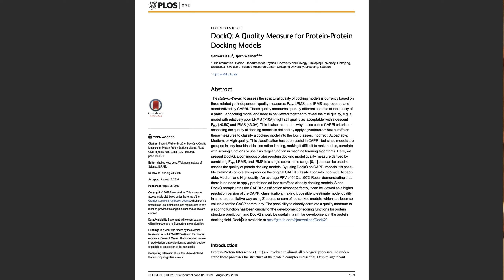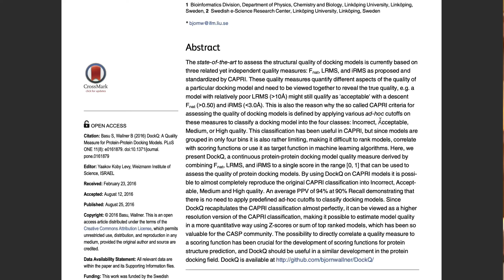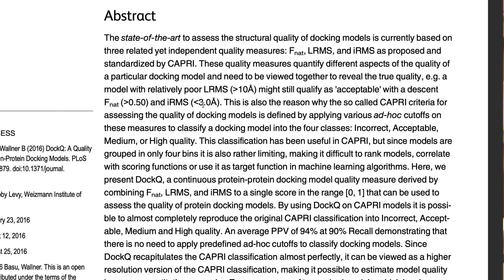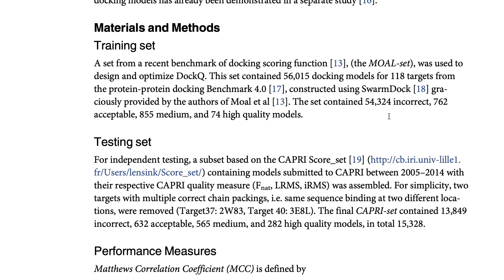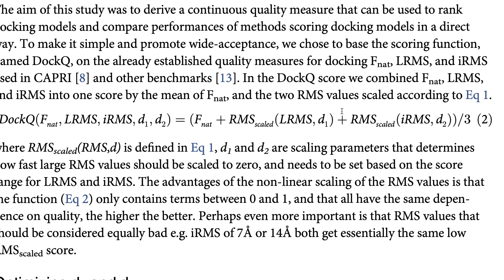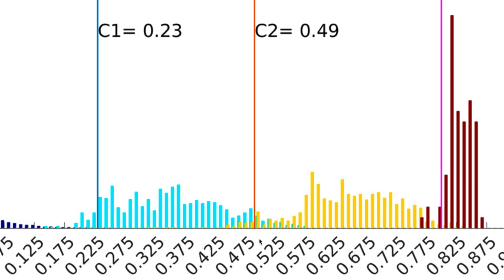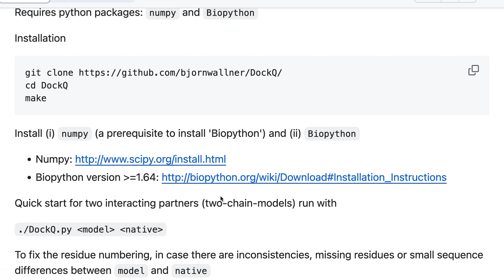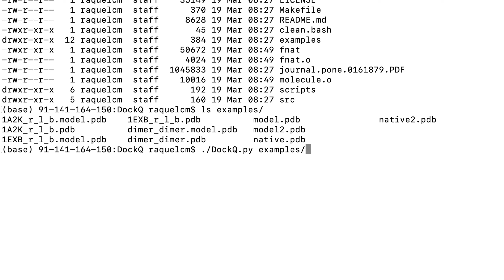Como verificar a qualidade de docking proteína-proteína (ou proteína-peptídeo) | Prática com o DockQ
📌 Os métodos de docking (ou docagem ou ancoragem molecular) fazem a modelagem teórica do acoplamento entre proteínas (receptores) e outras moléculas (ligantes) como proteínas, peptídeos e pequenas moléculas. Eles visam prever a orientação preferencial do ligante com relação ao receptor na formação de complexos estáveis. Essa orientação é necessária para prever a força de associação ou afinidade entre elas.

Uma das aplicações é na predição e entendimento de como se dá o reconhecimento de proteínas e seus ligantes que podem ser fármacos, por exemplo. O docking pode ser usado na triagem virtual de compostos para o desenvolvimento de medicamentos bem como pesticidas e herbicidas, apenas para citar exemplos.

Como os modelos contruídos no computador são teóricos, existem várias estratégias para avaliar a qualidade do modelo do complexo construído. Entre essas estratégias está uma métrica criada com base na competição CAPRI que visa comparar os diversos métodos de docking para modelagem de interação entre proteínas. Esta métrica é chamada DockQ. Ela calcula uma média entre a fração de contatos naturais e modelados, e os desvios quadráticos médios no ligante e receptor.

Neste vídeo explicaremos melhor como ele é calculado e mostraremos como instalar e utilizar a ferramenta para cálculo.

Referências:
Basu, Sankar, and Björn Wallner. "DockQ: a quality measure for protein-protein docking models." PloS one 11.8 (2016): e0161879.

Financiado pela ​@fapemig - Edital Nº 005/2022 - Apoio a Ações de Divulgação da Ciência, da Tecnologia e da Inovação - APQ-02690-22)

Apoiado pela ​@ab3c_oficial e pelo ​@ppgbioinfo

🖥   Cursos online (EAD)
Curso de Introdução à Computação para Bioinformática em Python:

Instagram | Facebook | Twitter | Twitch: onlinebioinfo